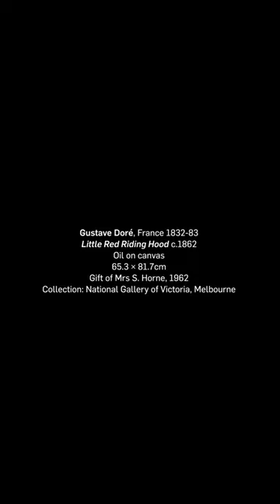Fairy Tales: Little Red Riding Hood... a cautionary tale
Created in 1862, Gustave Doré’s captivating painting 'Little Red Riding Hood' was made originally as a wood-engraving for the fairy-tale publication 'Les Contes de Perrault (The Fairy Tales of Charles Perrault)', printed in 1697. Doré embraced the dramatic tension of Perrault’s original tale, depicting a young girl and the wolf, dressed in Grandma’s cap and nightgown, both beneath the bedcovers in the moment before he devours her.

French aristocrat and author Charles Perrault tells the story of a young girl who meets a cunning wolf on the way to visit her ailing grandmother in the woods. Perrault wrote the story as a warning to young women tempted to stray from the safety of the path — a metaphor for the dangers of speaking to strange men in private. According to Perrault, Little Red Riding Hood’s grisly death in his version is her own fault; naive girls should know better than to associate with beasts. A later version by German folklorists the Brothers Grimm ('Little Red Cap', written in 1857) offers a kinder ending, in which a huntsman appears in time to kill the wolf and save both grandmother and grandchild.

Gustave Doré, France 1832-83 / 'Little Red Riding Hood' c.1862 / Oil on canvas / 65.3 × 81.7cm / Gift of Mrs S Horne, 1962 / Collection: National Gallery of Victoria, Melbourne

The ‘Fairy Tales’ exhibition at Brisbane’s Gallery of Modern Art (GOMA) explores our fascination with this much-loved genre through a multifaceted telling of these tales in art, film and design. ‘Fairy Tales‘ unfolds across three themed chapters. ‘Into the Woods’ which explores the conventions and characters of traditional fairy tales alongside their contemporary retellings. ‘Through the Looking Glass’ presents newer tales of parallel worlds that are filled with unexpected ideas and paths. ‘Ever After’ brings together classic and current tales to celebrate aspirations, challenge convention and forge new directions.

WHERE
Gallery of Modern Art (GOMA)
WHEN
2 December 2023 – 28 April 2024 / 10.00AM - 5.00PM
DELVE DEEPER